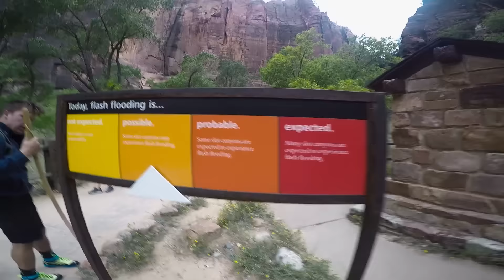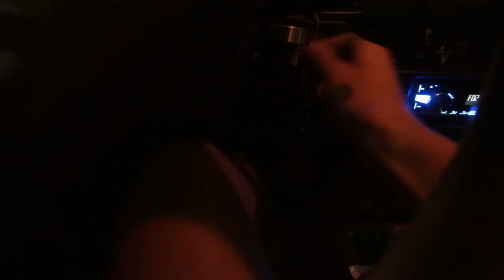LIFE CHANGING EXPERIENCES! THE NARROWS! ZION NATIONAL PARK!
MY LINKS!!

Does my content inspire you to live your life??!

CANON 70D
CANON EFS 18-55 IS STM 3.5-5.6F
RODE VIDEO GO MIC
SANDISK “Pixtor” 64GB 3 Micro SD XC
SANDISK “Ultra PLUS” 64gb 1 Micro SD XC
PLATINUM LED PANEL w/ hotshoe